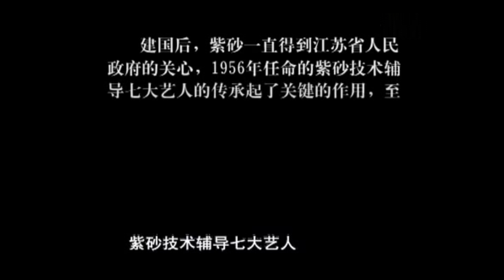第89集：80年代的江苏省紫砂工艺美术大师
丁山紫砂人，更多紫砂壶交流分享
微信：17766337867